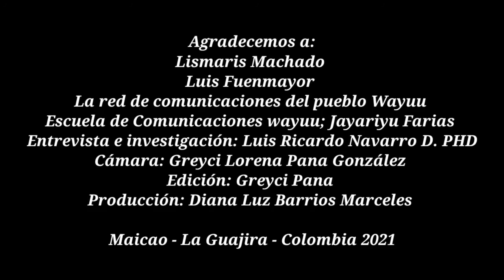Experiencias de comunicación del Pueblo Wayuú (1): Narrativas de Lizmari Machado y Luis Fuenmayor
En la Guajira colombiana, jóvenes pertenecientes al Pueblo Wayuú proponen narrativas y formas de comunicación vinculadas con su historia, lo ancestral y cosmologías propias. La comunicación es asumida como un tejido que entrelaza la diferencia, fortalece la vinculación del territorio y propone sentidos propios generadores de memoria e historia.

Agradecimientos al Pueblo Wayuú por compartirnos desde el territorio su fuego, su relación con la tierra y el mar, sus formas de tejer, su lengua, sus cosmologías y sobre todo sus historias.

Agradecimiento especial a Greicy Pana, Lizmari Machado y Luis Fuenmayor